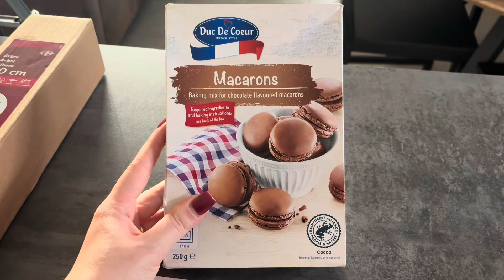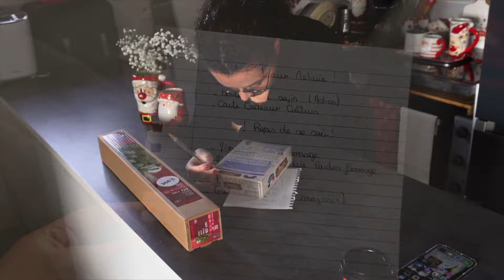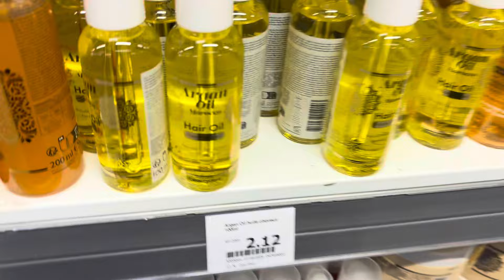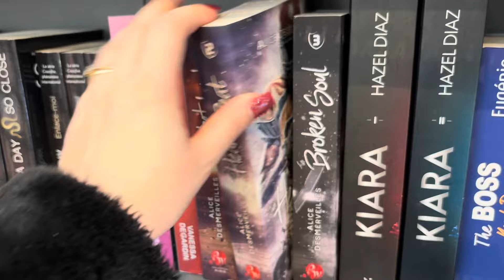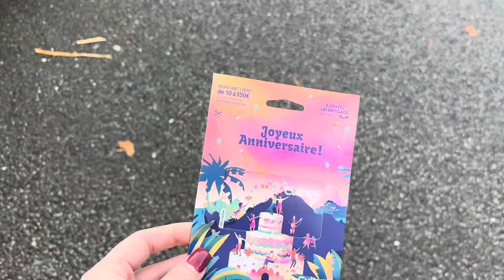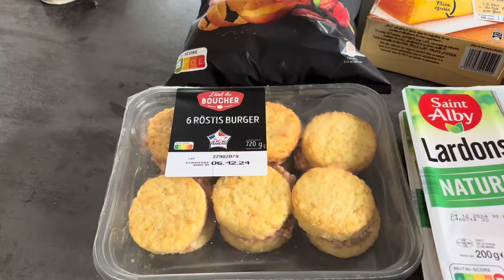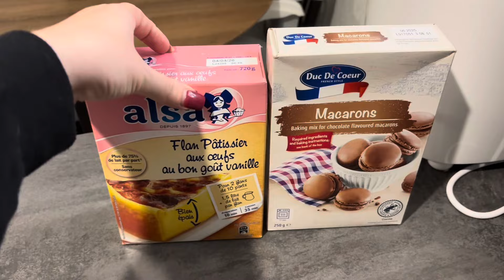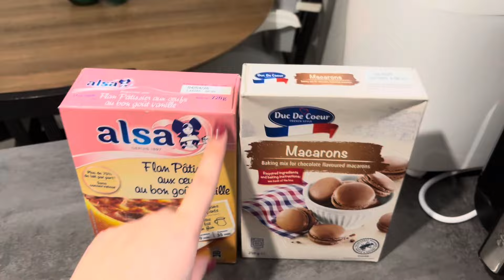PLANNING CHARGÉ, ON SE MOTIVE / préparatif anniversaire, course, rangement ✨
Hello  👋

Aujourd’hui on se retrouve pour une journée très chargé avec moi. On se motive et on avance dans notre planning.
Au programme du rangement, des préparatifs, de la cuisine, du retour de course……

Collaboration commerciale
Proscenic ❤️

Remise : 16%
Prix habituel : 137,99€
Prix remisé : 114,99€
Date de l’offre : du 28 novembre au 2 décembre

Profiter à fond de l’offre ❤️🥰

Qui suis-je ? 😉

Je m’appelle Julie j’ai 23 ans, je suis en couple avec Mathis 23 ans depuis 7 ans. Nous sommes les heureux parents d’un petit garçon de 3 ans qui s’appelle Guilio et nous allons nous marié en septembre 2024.
Cette chaîne est dédiée à l’entraide au conseil et surtout à la motivation, alors j’espère que cela te plaira.

Si tu veux en savoir plus, rejoint moi sur